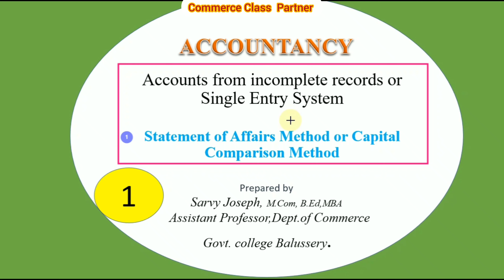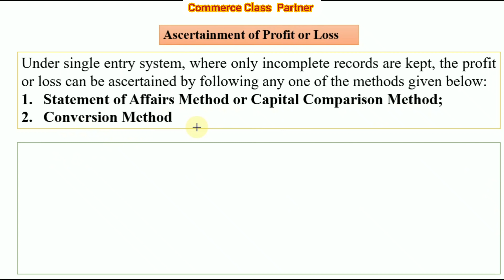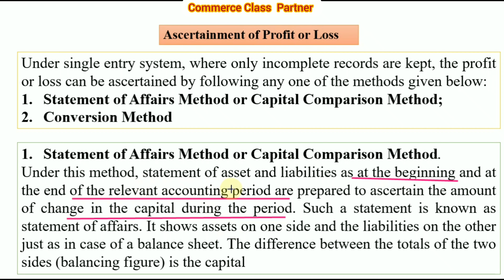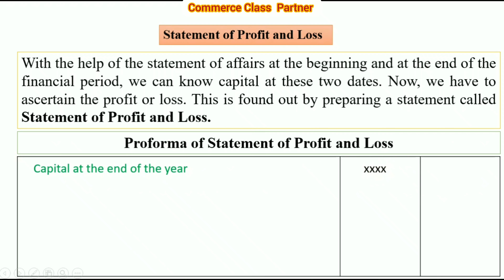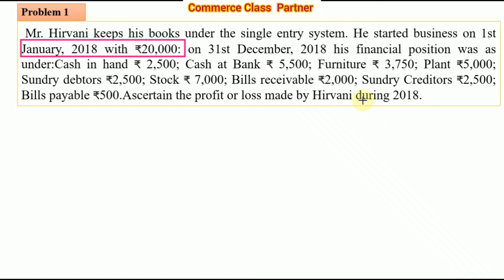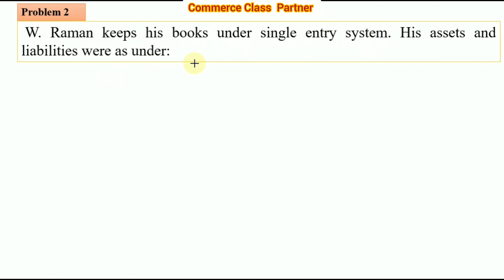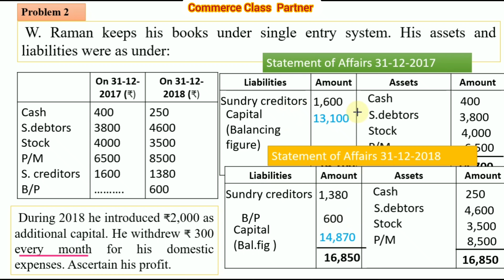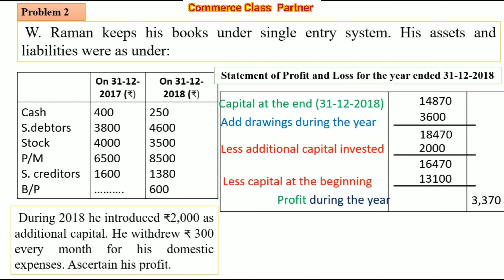Accounts from incomplete records|single entry system| statement of affairs Method| Malayalam